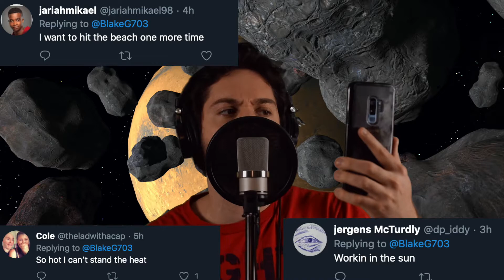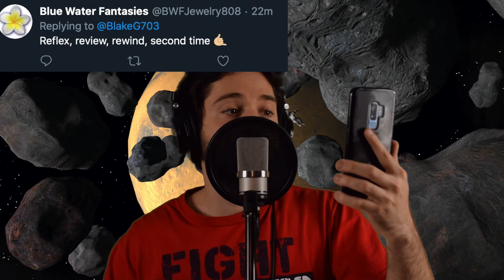Blake G - Reply Rap 56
Hey guys!

I know it's been awhile, but we are BACK with REPLY RAP 56! Today's beat produced by SwiFt. Hope you enjoy!

Check out otdlife.com for more info on what we do!